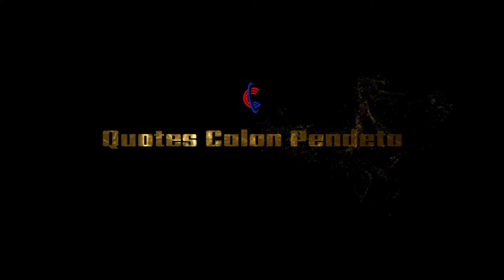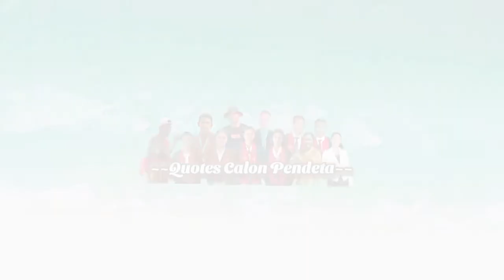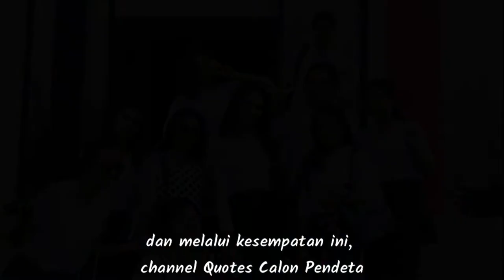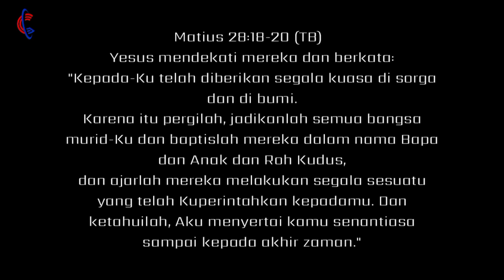Peneguhan Lima Belas Orang Vikaris Penatua - Calon Pendeta GMIH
Peneguhan Lima Belas Orang Vikaris (Calon Pendeta) sebagai Vikaris Penatua GMIH

Peneguhan Lima Belas Orang Vikaris (Calon pendeta) Gereja Masehi Injili di Halmahera sebagai Vikaris Penatua di Jemaat Sion Daeo, MKCM, Wilayah Pelayanan Tobelo

Selamat Kepada ke-15 orang vikaris penatua yang baru diteguhkan:

1. Vik.Pnt. Denilson Maindjanga, S.Th
2. Vil. Pnt. Wilyam H. Kristian Uka S.Th
3. Vik. Pnt. Ngike Gabbydora E. Wogono, S.Th
4. Vik. Pnt. Claudia N. Hohakay, S.Si.Teol
5. Vik. Pnt. Eledia Mou, S.Th
6. Vik. Pnt. Melda Yutmi ayu Kumihi, S.Th
7. Vik. Pnt. Irena Kristi Pulo, S.Th
8. Vik. Pnt. Mori Pangandahen, S.Th
9. Vik. Pnt. Felsi Dadi, S.Th
10. Vik. Pnt. Amelia S. Hohakay, S.Th
11. Vik. Pnt. Agustin Siruang, S.Th
12. Vik. Pnt. Herawati Sibualamo, S.Th
13. Vik. Pnt. Kalep Ewy, S.Th
14. Vik. Pnt. Yanali Kofia, M.Th
15. Vik. Pnt. Desi Yani. Tobuku, S.Th

Terima Kasih
Sumber data & informasi:

1. Akun facebook Sinode GMIH

2. Video & Foto Peneguhan Vikaris Penatua: Vik. Pnt. Kalep Ewi, S. Th & Sdri  Norla Deli Puasa